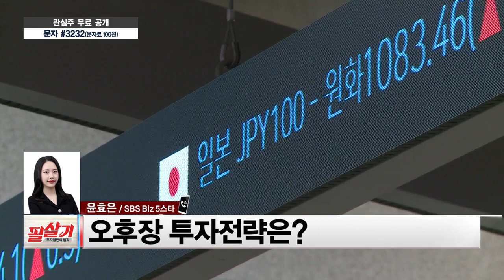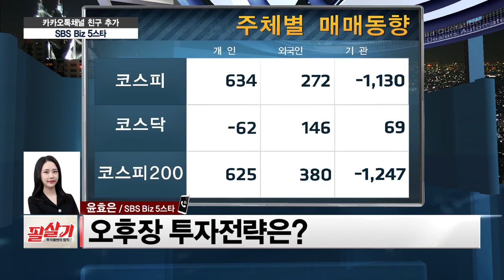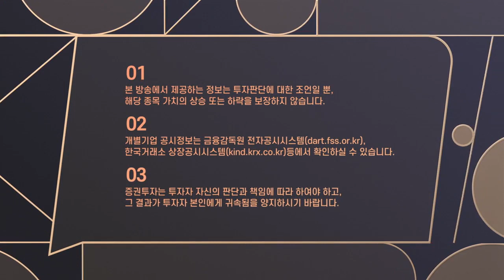러시아 백신 재조명에 제약바이오 강세📈